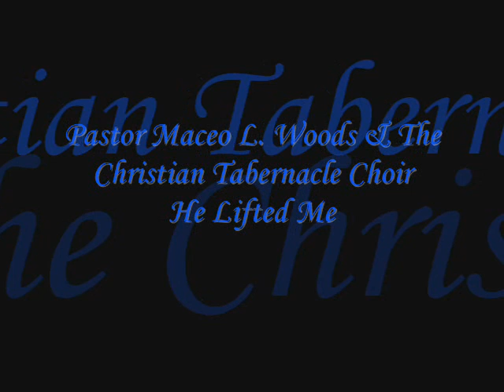*Audio* He Lifted Me: Pastor Maceo L. Woods & The Christian Tabernacle Choir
Pastor Maceo L.  Woods and The Christian Tabernacle Choir, featuring
Elder George A. Jordan. From the 1992, album "Back Again-Live".